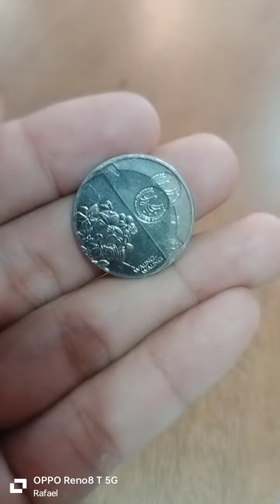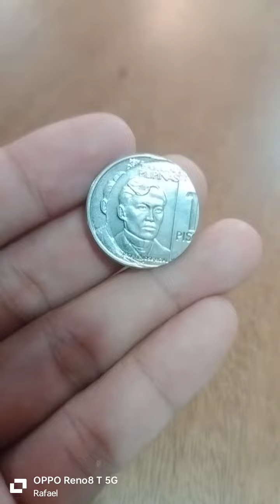2,000 Isa pataas Pm na Episode 04 😱😱